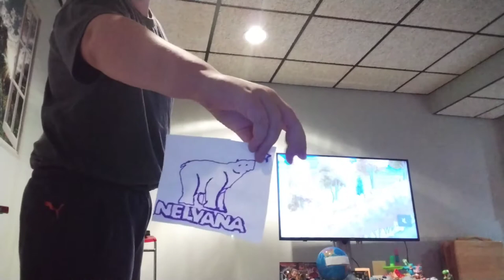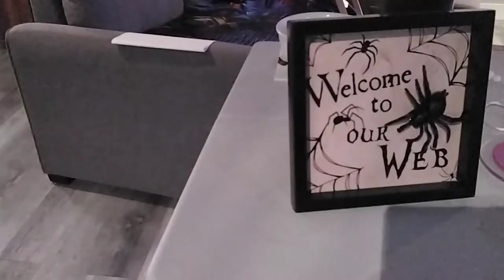Jaxyn's logo's art